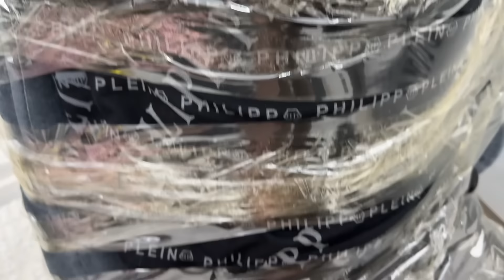ELİF SİNEM SİZİ MUMYALADIM !! BANTTAN İLK KURTULAN KAZANIR !! CEZALI !!